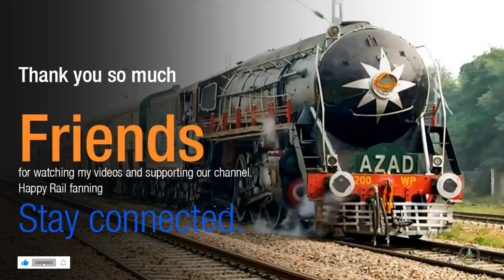Honk with Super Stunning Speed Attack by WAP 4 Locomotive with parcel train at hoodi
Rail Travelers